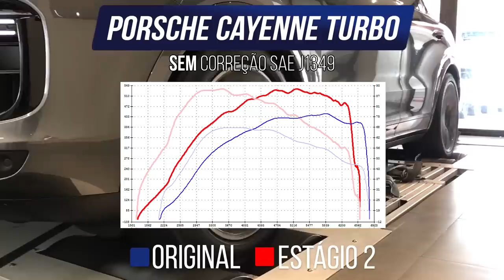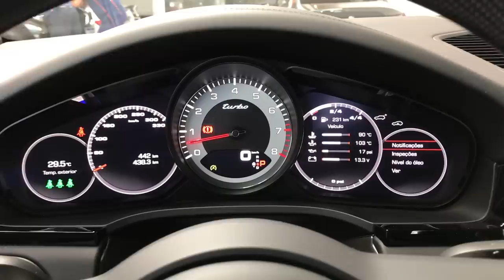O último dos V8 Biturbo. +100HP. Porsche Cayenne Turbo Estágio 1 - AvantGarde Performance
Capítulos:
00:00 Intro
01:30 Motor EA825
12:00 Potência
13:52 Na Rua